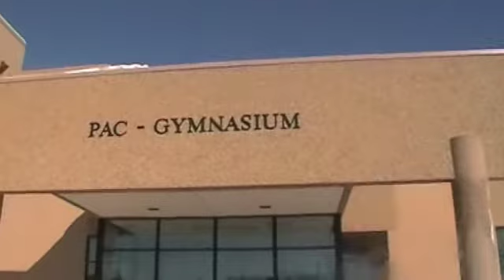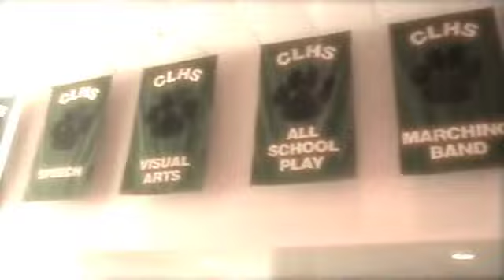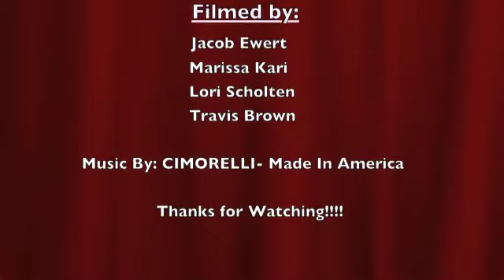Variety Show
WCN Variety Show 2014